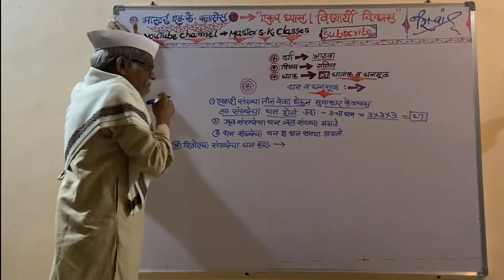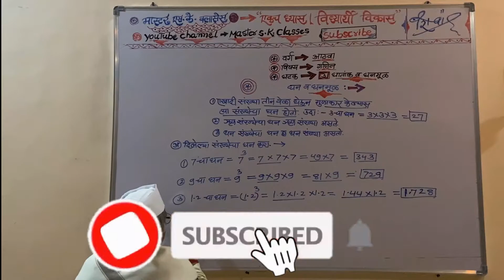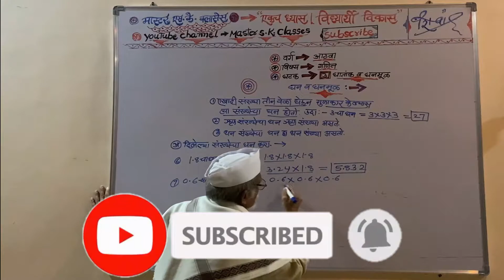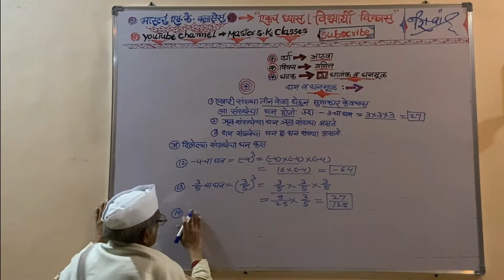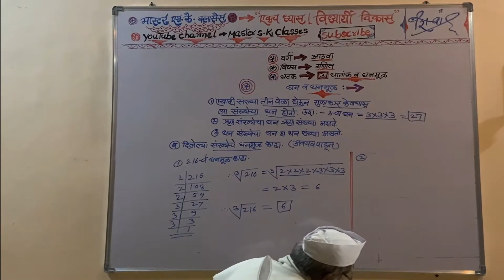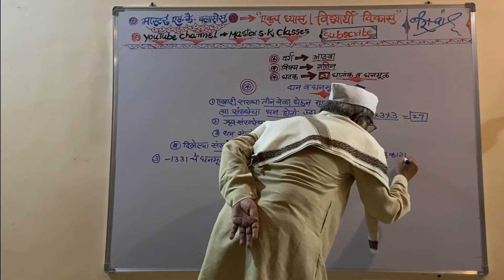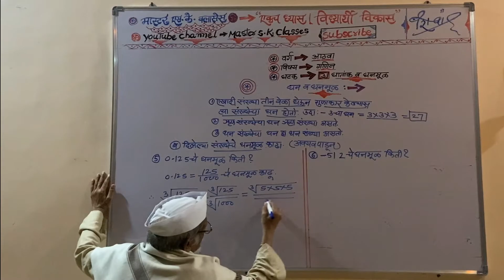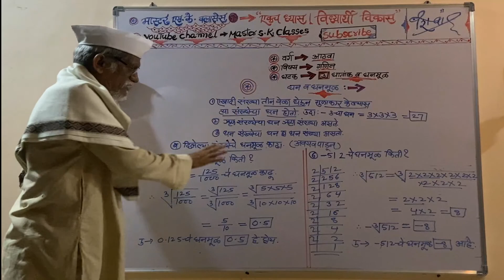इयत्ता आठवी | Chapter 3 घातांक व घनमूळ | Part 6 घन व घनमूळ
8th Std | Chapter 3 Indices and Cube root | Part 6 Cube and Cube Root